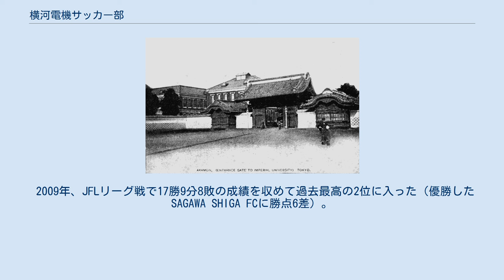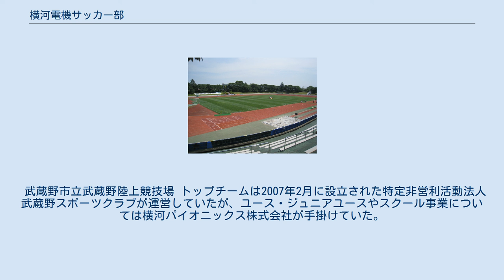横河電機サッカー部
東京武蔵野シティFC 」 横河電機サッカー部 横河電機サッカー部（よこがわでんきサッカーぶ）は、かつて存在した日本のサッカークラブ。
横河電機のサッカー部として1939年に創部した。
横河武蔵野FC（現東京武蔵野ユナイテッドFC）の前身となったクラブである。
 文献から確認できる最初の公式戦（1941年2月、三菱倶楽部戦）の開催会場となった東京帝国大学 1939年に横河電機製作所の社内のサッカー同好会として創設され、横河電機製作所が本社工場を置く東京府北多摩郡武蔵野町吉祥寺（現在の東京都武蔵野市）を拠点として活動を始めた。
 1941年、関東蹴球協会主催の第10回関東実業団蹴球大会に出場して1回戦（2月2日）で三菱倶楽部（現：三菱養和）に0-1で敗北したが、この試合が文献から確認できる最初の公式戦である。
 1941年4月16日に関東実業団蹴球連盟（現：関東サッカー協会）への加盟が承認され、関東実業団蹴球の6部（他に三菱倶楽部や東京海上など）に所属することが決定した。
 太平洋戦争後の活動についてははっきりしないが、全日本実業団サッカー選手権大会や全国都市対抗サッカー選手権大会の出場経験は無い。
 1976年に東京都社会人サッカーリーグ1部へ昇格し、初優勝も果たした。
翌1977年は都リーグ1部で2年連続優勝。
また、関東社会人サッカー大会で優勝した。
 1978年、関東サッカーリーグに昇格。
関東リーグは優勝した東邦チタニウムと勝点11差の勝点44（11勝（3PK勝）7敗（3PK負））で3位の成績。
 1979年、関東リーグは優勝した埼玉教員と勝点6差の勝点47（12勝（1PK勝）6敗（1PK負））で3位の成績ながら、2年連続で上位2チームに認められていた全国地域サッカーリーグ決勝大会への出場はならなかった。
 1980年、関東リーグは5勝2分11敗の勝点12で9位に終わり、翌年度からの都リーグ1部への降格が決まった。
また、全国社会人サッカー選手権大会に初めて出場。
初戦（1回戦）で三菱重工神戸を破り、全社初勝利を記録した。
2回戦はマルヤス工業に敗れた。
 1983年、合併により商号が変更したことに伴って横河北辰電機サッカー部へ名称を変更した。
 1984年、都リーグ1部の優勝は成らなかった（東京ガスが優勝）が、関東社会人大会で7年ぶりに優勝した。
 1985年、関東リーグに5年ぶりに昇格（復帰）したが、リーグ戦は2勝4分12敗の成績で最下位に終わり、1年での都リーグ1部への降格が決まった。
5年ぶりに出場した全社は1回戦で三菱自工京都に敗れた。
 1986年、商号変更に伴って横河電機サッカー部へ名称を変更した。
 1988年、3年ぶりに全社へ出場したが1回戦で京都府警に敗れた。
 1991年、横河電機副社長（当時）の美川英二の肝煎りでチームの強化が始まり、ブラジル人のマルコス・ボカットが監督に就任し、またブラジル人選手3人と契約した。
 1992年、都リーグ1部は3位の成績であったが関東社会人大会で準優勝した。
4年ぶりに全社に出場したが1回戦で京セラ川内に敗れた。
 1993年、関東リーグに3度目の昇格（復帰）。
リーグ戦は9勝3分6敗の成績で優勝チームと勝ち点9差の3位の成績。
2年連続で出場した全社は1回戦でNTT九州（現在のロアッソ熊本の母体）、準決勝で東北電力（現：ベガルタ仙台）などを破り、決勝でYKK（現在のカターレ富山の母体）に勝利して同大会で初めて優勝した。
 1994年、会社としてジャパンフットボールリーグへの昇格を目指す意向を表明した。
関東リーグは10勝6分2敗の成績で2位に勝ち点4差をつけて初優勝。
全社は準々決勝で北陸電力（現在のカターレ富山の母体）に敗れた。
初めて出場した全国地域サッカーリーグ決勝大会（地決）は1次ラウンドを2戦2勝の首位で通過、決勝ラウンドは1勝2敗で4チーム中3位の成績でジャパンフットボールリーグへの昇格は成らなかった。
 1995年、関東リーグは9勝4分5敗の成績で優勝したプリマハムFC土浦（現：水戸ホーリーホック）に勝ち点14差の2位。
全社は1回戦で日立清水に敗退。
地決は1次ラウンドを2戦2勝（1PK勝）の首位で通過、大分FC（現：大分トリニータ）やYKKなどと同組となった決勝ラウンドは1勝2敗（1PK負）で4チーム中3...